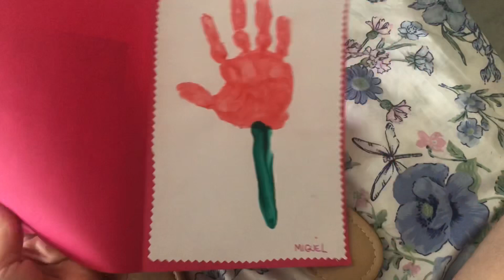NOSSO DIA DAS MÃES / ALMOÇO / PASSEIO NO PARQUE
GOSTA DOS MEUS VIDEOS ? QUE TAL ME APOIAR ?!
 É rápido, fácil e seguro ;)